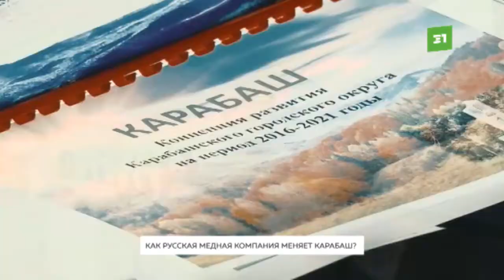Глава Карабаша рассказал, какие новые объекты и за сколько строятся в городе